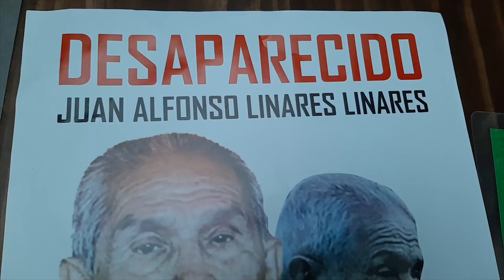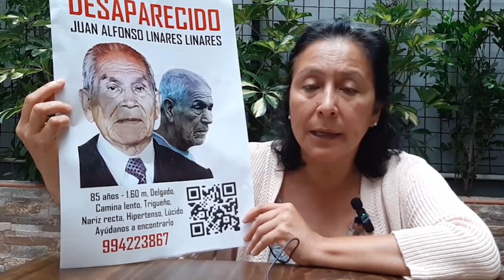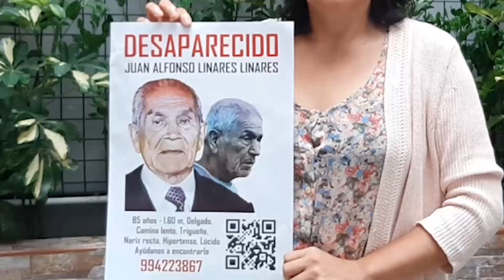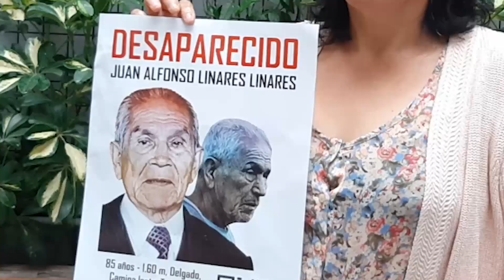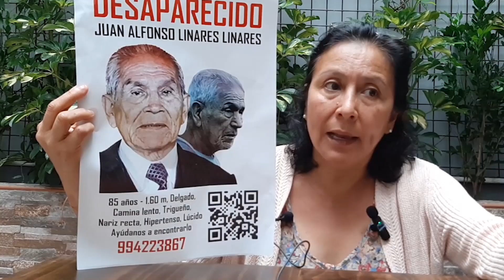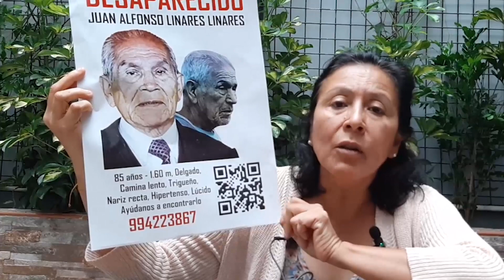Anciano que desapareció en Lima es buscado en Tarapoto y ofrecen recompensa de 10 mil dólares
A nivel nacional viene siendo buscando intensamente, un anciano de 85 años de edad identificado como Juan Alfonso Linares Linares, quien desapareció en la localidad de Canta en Lima desde hace cinco meses, Una de sus hijas llegó a Tarapoto, porque su padre tiene familia en Lamas y Cuñumbuque. Por información sobre el paradero de su padre, ofrece una recompensa de 10 mil dólares.